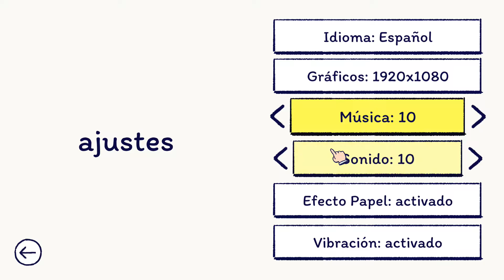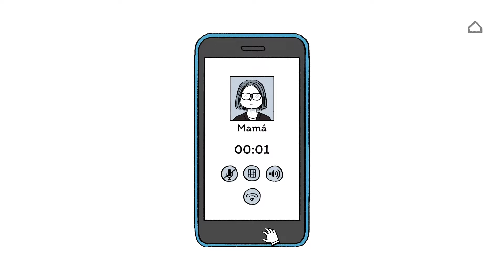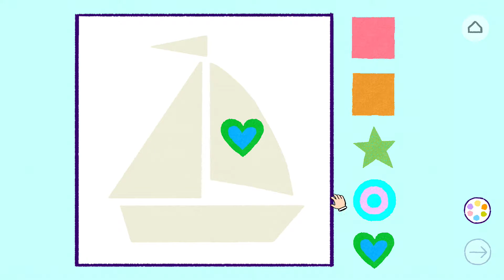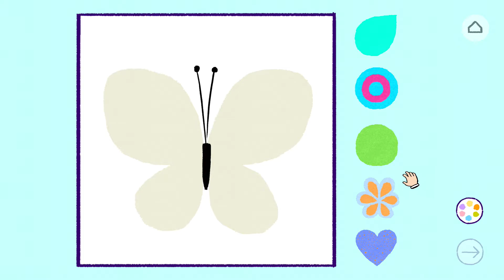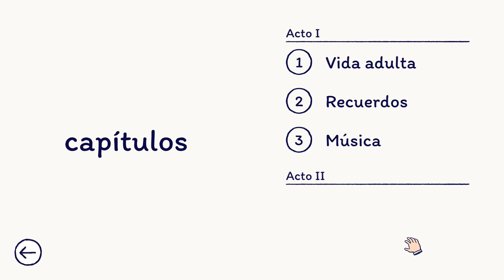florence/mi primera partida